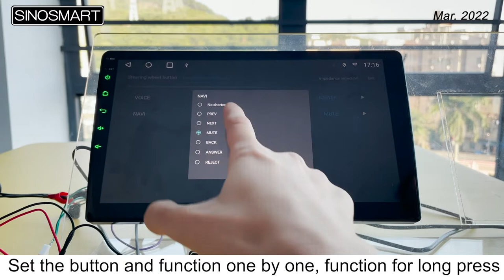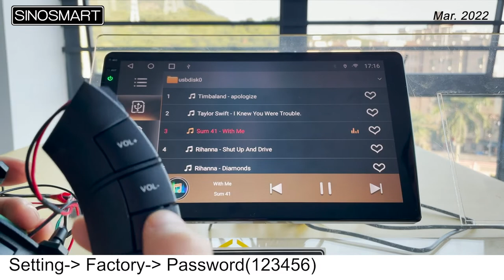Sinosmart Android Car Radio Operation 6 Steering wheel buttons setting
How to set steering wheel buttons and console/joysticks of Sinosmart Android Car radio?
Make your car smarter, welcome to our Aliexpres store to select the right model for your car.